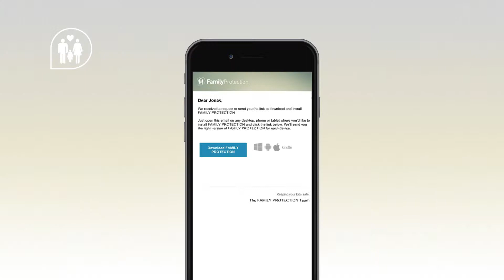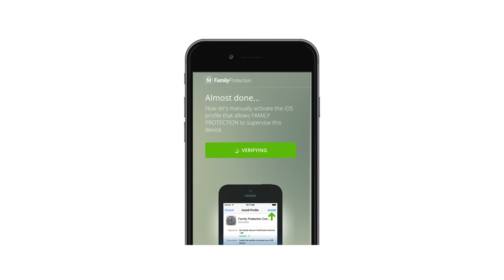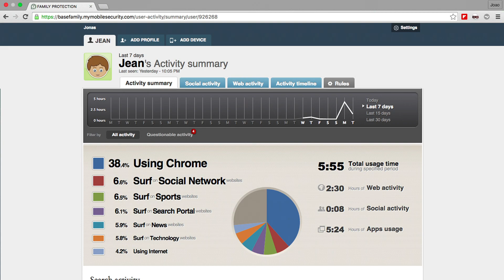MYFamily Protection: Hur kommer jag igång?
Följ dessa steg för att komma igång med MYFamily Protection, snabbt och enkelt.